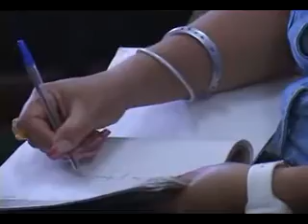Ejercicio meteoro 2012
Próximos al inicio de la temporada ciclónica, que comienza el 1ro de junio y que se extiende hasta el 30 de noviembre, los medialuneros se preparan para enfrentar y minimizar el impacto de fenómenos climatológicos que puedan afectar el territorio.